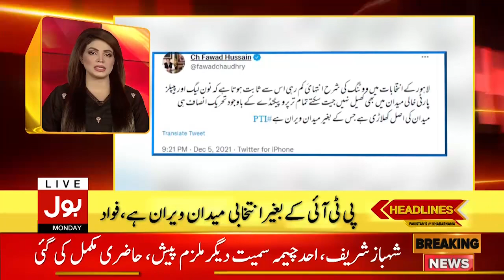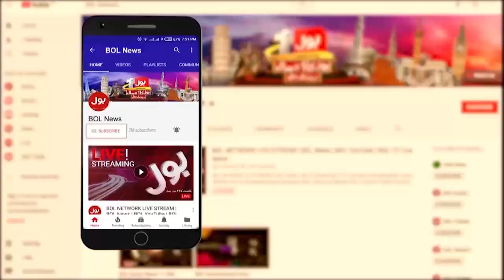News Headlines at 10 AM | Sher Ne Lahore Maidan Maar Liya | NA-133 Local Body | 6th Dec 2021